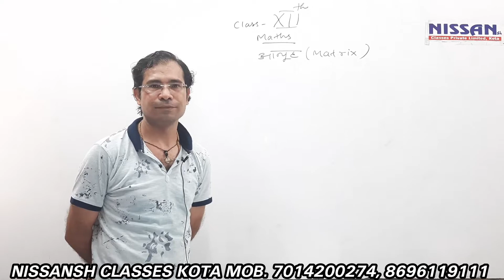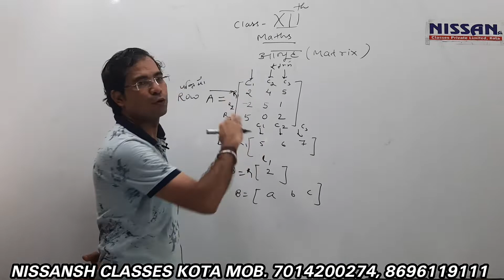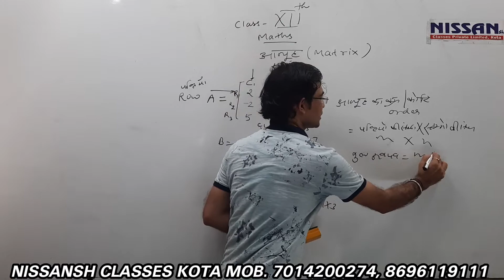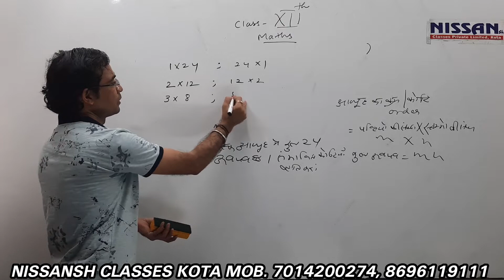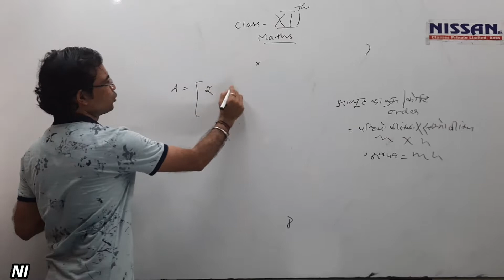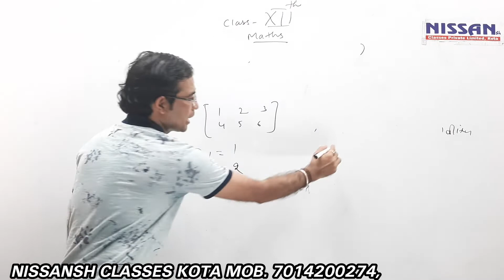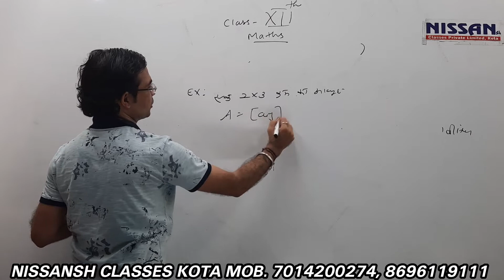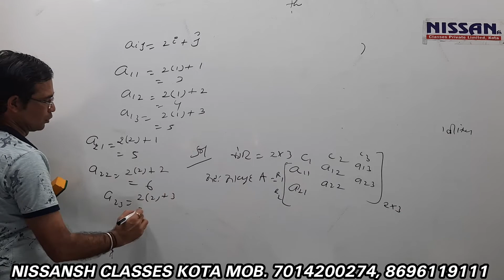12 Maths topic-Matrix Lecture 1 by Pankaj Arora sir#nissanshkota